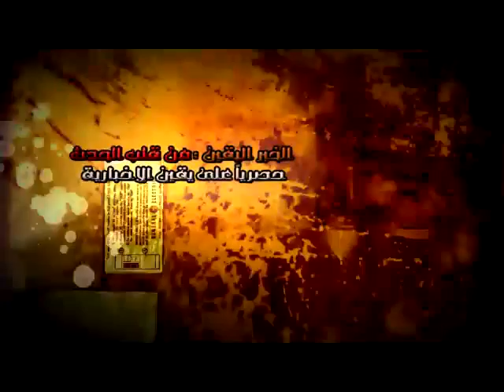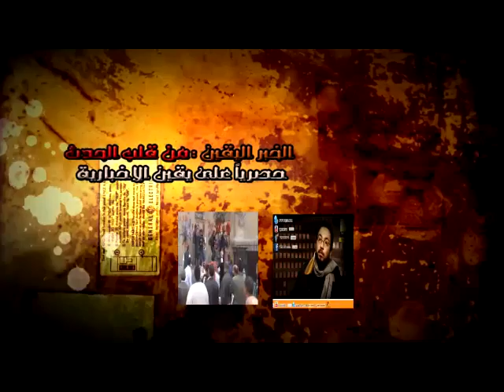توفيق عكاشة معاكم معاكم عليكم عليكم.